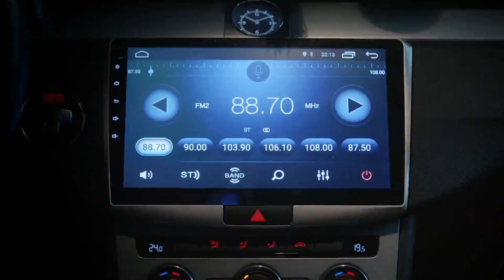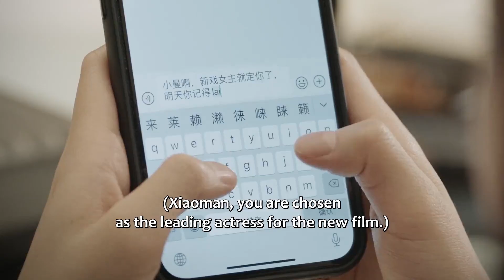He at Xiaoman changing clothes! 同居生活正式开始，霸总使用透视眼技能竟偷看少女更衣 | Love at First Taste | 7-9 Clip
Tong Xiaoman learns that she has late-stage cancer and only has three months left to live. Will things change when she meets a man from another planet, and they begin living together?
The domineering Ou Ze Ye and acting student Tong Xiao Man somehow ended up spending the night together. Through their daily interactions, Xiao Man falls for Ou Ze Ye, but she discovers that he is not human. Every full moon, he endures a terrible "curse" that turns him into a bloodthirsty madman. The romance between the alien prince and his terminally ill "wife" is full of sweetness.
Drama: Love at First Taste
Country: China
Episodes: 26
Duration: 3 min.
Native Title: 爱在唇齿间
Also Known As: Ngoi Joi Seun Chi Gaan , 愛在唇齒間 , Ai Zai Chun Chi Jian
Genres: Romance, Fantasy

《爱在唇齿间》来自月球的外来生物自带异能，他们经历漫长的进化及繁衍，不断适应地球环境，悄然融入人类社会，被称之为：月族。表演系学生佟小曼仅剩3个月寿命，却误打误撞与欧泽野缠绵一夜。

【主演】潘玥同 / 张飞飞 / 刘兑 / 陈奕汐